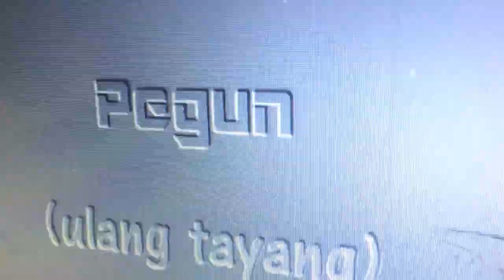👻👻👻👻👻👻👻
Ghost  Girl in bicycle garage